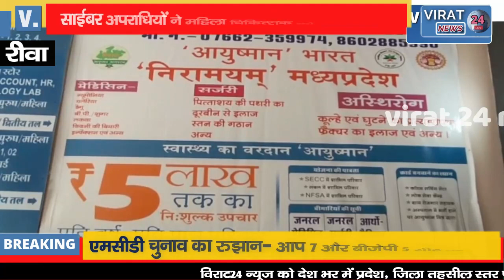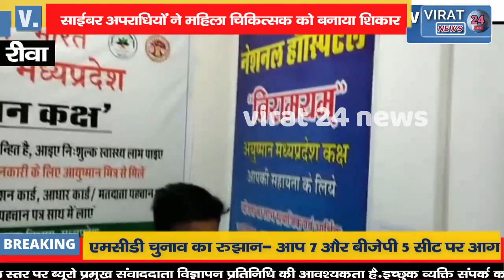🔻रीवा-साईबर अपराधियों ने महिला चिकित्सक को बनाया शिकार एक लाख से अधिक पैसे किया ट्रांसफर !